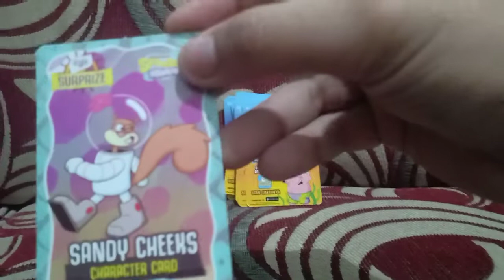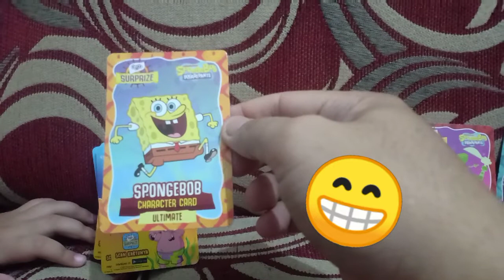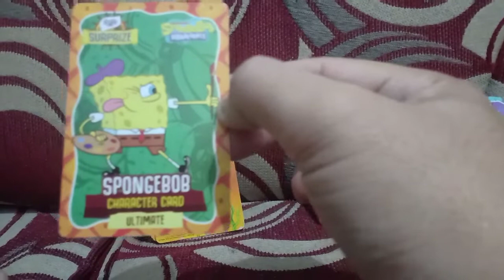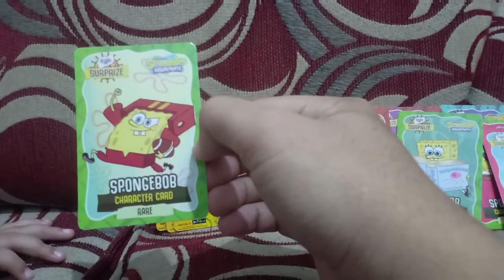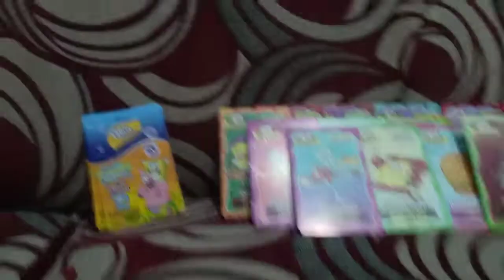GERY PASTA SPONGEBOB KARAKTER..⁉️🤩🐠🐻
Serruuuu teman